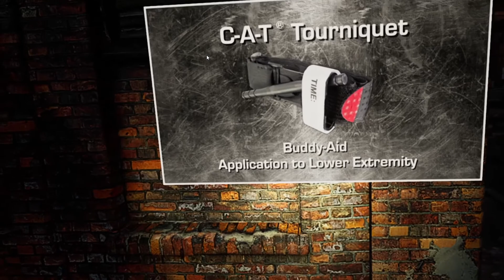VR TCCC training demo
Virtual reality interactive training application v1.0 for TCCC.
Functionality:
- instructor tools - environment control, type of injury control, results board
- All types of instruction integration (visual, audio)
- Results measurement - approaching time, stopped bleeding time
- Full 6DoF interactivity

Possibilities to develop:
- various medical conditions
- any kind of equipment integration (radio, IFAK, bag etc.)
- preplanned custom scenarios
- Full MARCH'ED algorithm integration with results measurement and reports
- custom environments (your city) and weather conditions.
- Communication training integration